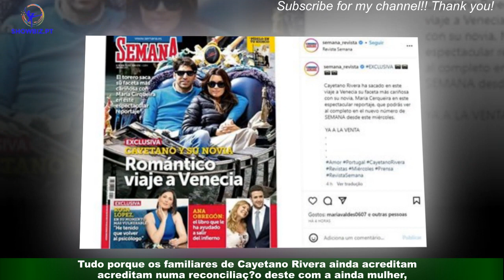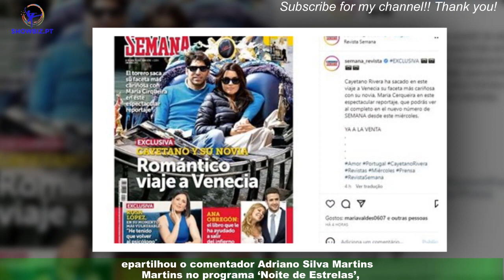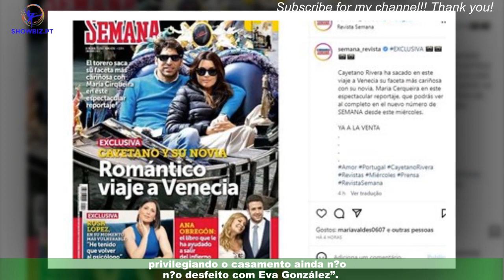Maria Cerqueira Gomes: Fotos com Rivera em Veneza rendem fortuna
Maria Cerqueira Gomes e Cayetano Rivera passaram as férias da Páscoa juntas em Veneza e há imagens a testemunhar o clima de romance vivido entre a apresentadora da TVI e o toureiro espanhol. As fotografias foram divulgadas pela revista ‘Semana’ e sabe-se agora que custaram uma verdadeira fortuna.O tema foi comentado no programa ‘Noite das Estrelas’, da CMTV, até porque chegou a ser especulado que as fotografias teriam sido combinadas com o fotógrafo no local.